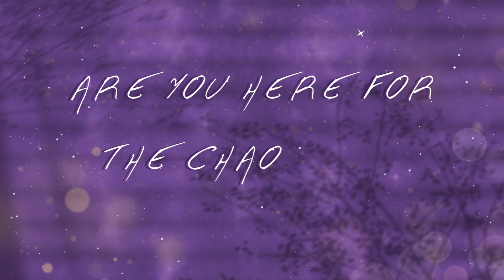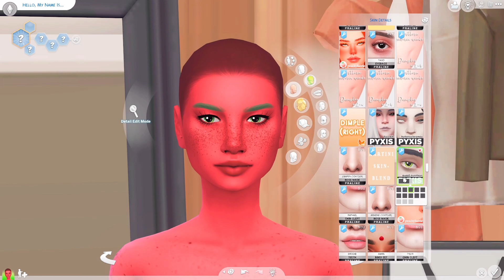Making a Strawberry Sim in The Sims 4 🍓🍓🍓!!!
Making A Fruit Sim is Interesting!!

🖤🖤 Music 🖤🖤
♪ Rose (Prod. by Lukrembo)

Socials 🖤